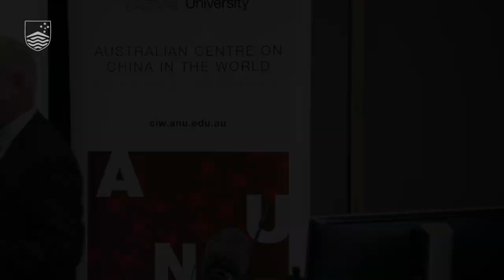The 82nd George E. Morrison Lecture in Ethnology. Living with China’s Resurgence in East Asia.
Over the past 40 years, East Asian states have been the vanguard for learning to live with a resurgent China. There has been significant variation in their responses and strategies, and regional policy-makers have often not behaved according to what many have expected or theorised. Adopting insights from political ethnography, Professor Evelyn Goh argues for an approach that privileges East Asian points of view and local/regional socio-political contexts, to understand regional responses to a powerful China. Goh offers three correctives for understanding how regional actors think about China holistically, within national contexts as well as wider systemic considerations: the prevalence of non-zero-sum framing of geopolitical problems; the constant intersections between economic and security imperatives; and domestic politics as intervening – and sometimes confounding – variables.

Professor Evelyn Goh is the Shedden Professor of Strategic Policy Studies and Deputy Director (Research) of the Coral Bell School of Asia Pacific Affairs, ANU. Her research focuses on Asian security and International Relations theory and practice. Her books include The Struggle for Order: Hegemony, Hierarchy and Transition in Post-Cold War East Asia (Oxford, 2013); and Re-thinking Sino-Japanese Alienation: History Problems and Historical Opportunities (Oxford, 2020, with Barry Buzan). Her current projects study the interactions between Chinese investment and influence, and domestic politics in Southeast Asia.

The George Ernest Morrison Lecture series was founded in 1932 by Chinese residents in Australia.